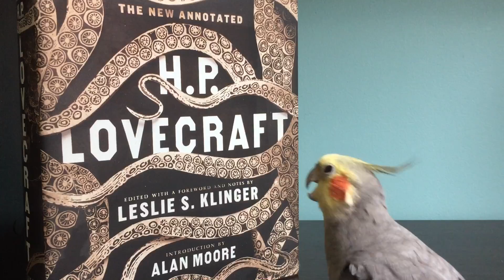Tidying Up with Alex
Move over Marie Kondo, there's a new tidying guru in town!

Brookside Centre QLD 4053
Australia